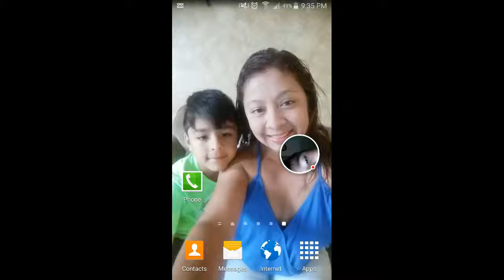Drive Ahead! - 2016-06-02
Drive Ahead!